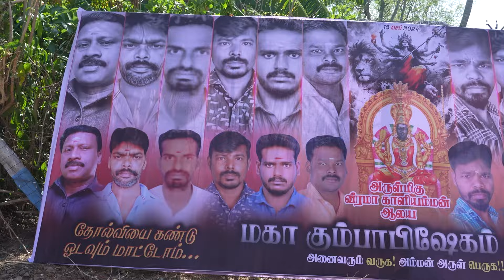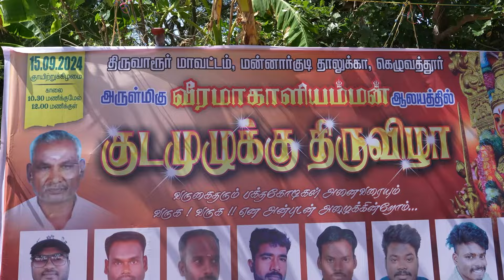கோபுர தரிசனம் கோடி புண்ணியம் ஸ்ரீ வீரமாகாளியம்மன் மஹா கும்பாபிஷேம்,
இன்று 60 ஆண்டுகளுக்கு  பிறகு சிறப்பாக நடைபெற்றது ஸ்ரீ வீரமாகாளியம்மன் மஹா  கும்பாபிஷேம்,

வணக்கம் நண்பர்களே 🙏🏻🙏🏻🙏
தங்கள் இல்லங்களில் நடைபெறும் அனைத்து விசேஷங்களுக்கும், பிறந்த நாள்,திருமண நாள் திருமண நாள் நினைவு நாள் மற்றும் இதர விசேஷங்களுக்கும் நீங்கள் எங்கள் மூலமாக சிரமப்படும் மக்களுக்கு உணவு ,உணவு பொருள்கள் ,மற்றும் வீடு இல்லாதவர்களுக்கு வீடு கட்டி கொடுக்க மற்றும் கணவரை இழந்து வருமானம் இன்றி வாடும் பெண்களுக்கு அவர்களின் வாழ்வாதாரத்திற்கு அவர்களுக்கு ,ஆடு,மாடு, பெட்டிக்கடை,தையல் இயந்திரம் ,மாவு அரைக்கும் இயந்திரம் மற்றும் ஊனமுற்றவர்களுக்கு உதவிகள் ,குழந்தைகளின் படிப்பு செலவுகளுக்கு மற்றும் இன்னும் நிறைய உதவிகள் எங்கள் My Country Foods சேனல் மூலமாக நீங்கள் செய்ய விரும்பினால் இந்த மெயில் IDக்கு மெயில் அனுப்பவும் நாங்கள் உங்களை விரைவில் தொடர்பு கொள்வோம்